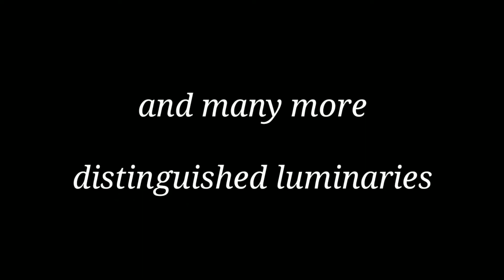9th National Conference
Dr MPS Group of Institutions organizing 9th National Conference on 'Configuring A Road Map for Transforming Business and Entrepreneurship under Digital Innovation' (CRMTBEDI-2020) on 27th and 28th February-2020 at JP Sabhagar, Bhim Rao Ambedkar University Agra. Original research study/work and case studies on the theme of the conference (Humanities and all management stream are welcome) are invited.
Frequently ask to:
Organizing Secretary
Mr. Rahul Sharma

Convener
Dr. Chandra Prakash Gupta